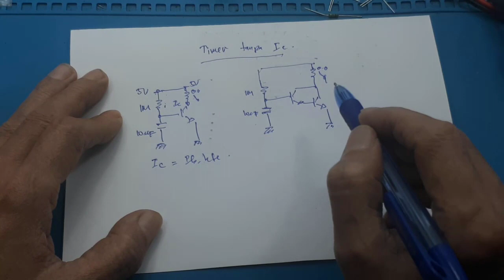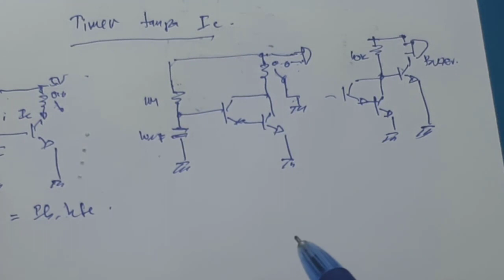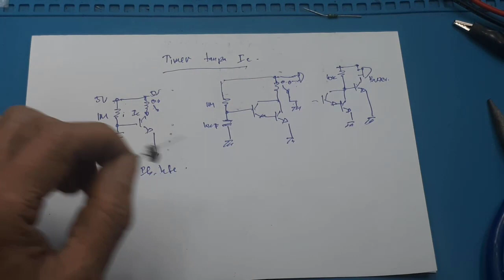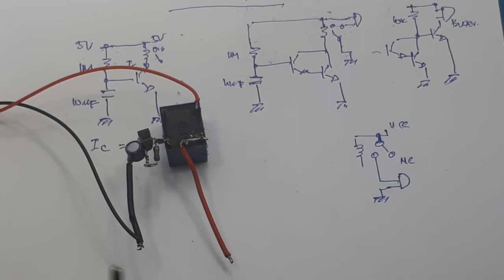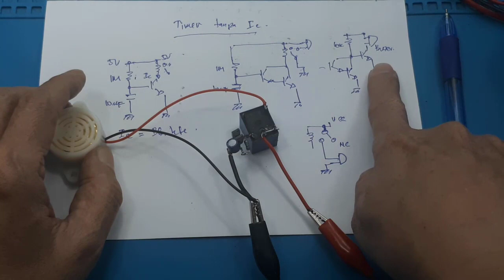Cara membuat timer tanpa IC - timer circuit diagram - timer relay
link pembelian :
Buzzer Buzer Aktive Piezo Electronic Beep Tone Alarm Ringer 3V-24v 8dB
Video ini menunjukan cara membuat timer tanpa IC, bisa menggunakan relay atau tanpa relay

Spesifikasi :
Warna : Hitam
Quantity:1 pc
Alarm Diameter:22mm/0.86"
Alarm Height:10mm/0.39"
2 Mounting Holes distance:30mm/1.18"
2 Wires length:90mm/3.54"
Buzzer Type: Piezoelectric
Sound Pressure Level 95 dB
Rate Voltage: 12V DC
Operating Voltage: 3 - 24V
Max Current Rating 10mA
Frequency 3900±500Hz
Drive Method: Drive Circuit Built in Mounting Holes
Sound:"Di" Continuous

00:00 Radal05
00:12 Permintaan membuat timer tanpa IC
01:05 Cara design
03:51 Assembly
05:55 tes timer tanpa IC